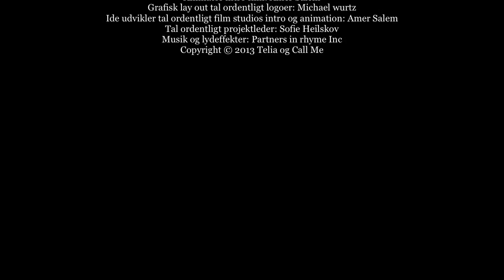Fællesskab, Nordstjerneskolen, 9.B